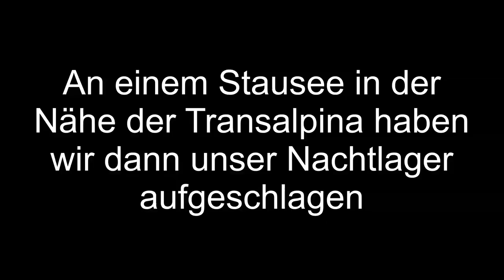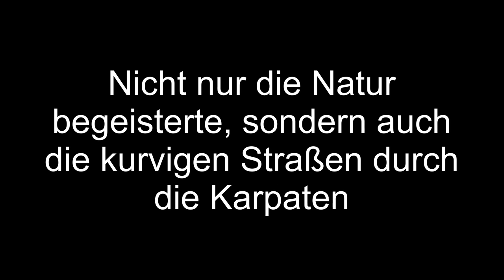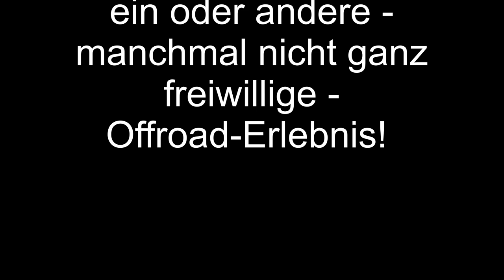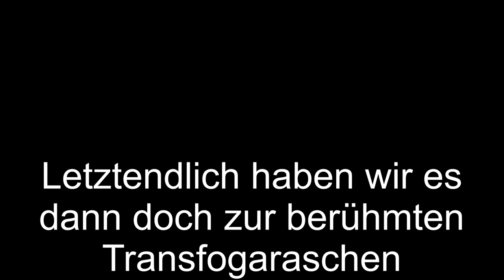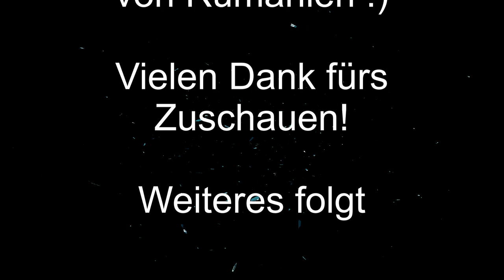Rumänientour mit den Africa Twin-- Teil 1--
Unser neues Video zu unserer Rumänientour Teil 1.

Lasst gerne ein Like und ein Abo da wenns gefällt.

Liebe Grüße
Franzi und Robert